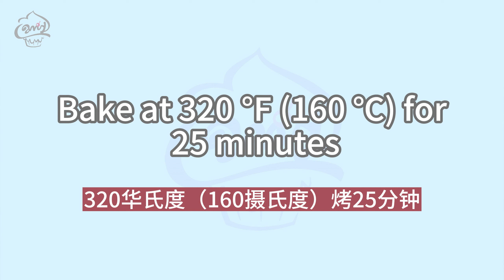Swiss Roll Cake|Very soft and creamy|Heart-shaped Molten Lava Cake Roll|Melt in your mouth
📢Subtitles of all languages ​​are available in the video. Don't forget to activate the subtitles!!

📢 Recipe (Ingredients)
             8tsp      |        40g       Cake flour
             8tsp      |        40g       Milk(or Water)
             8tsp      |        40g        Sugar
             8tsp      |        40g        Oil
          0.5tsp      |          2g        Lemon juice
             4pc       |                       Egg
Filling mixture：
         3.53oz      |        100g       Mascarpone cheese
            1cup      |        250g       Whipping cream
             8tsp      |          40g        Sugar
cake pan size  28x28cm
Preheat the oven in advance.
320°F (160°C) bake for 25 minutes （In the middle-lower rack of the oven, to prevent the bottom from getting too hot, place an additional baking sheet on the bottom）
Refrigerate at least for 1 hour

Take 5 minutes night to mix the ingredients, you can have fresh oatmeal bread the next day|Fat loss

Bread with it, is the secret to being super delicious！Super Soft and Fluffy Sausage Cheese Bread